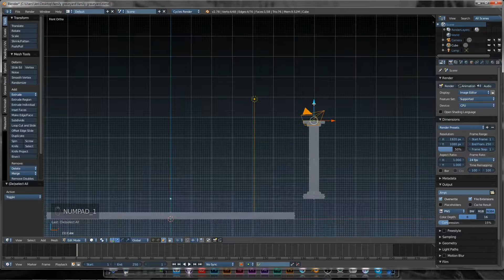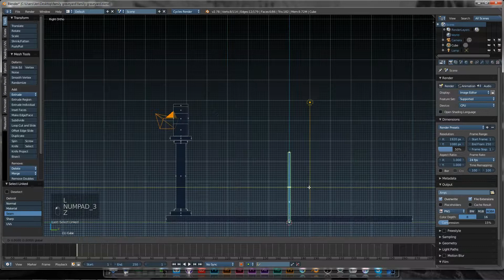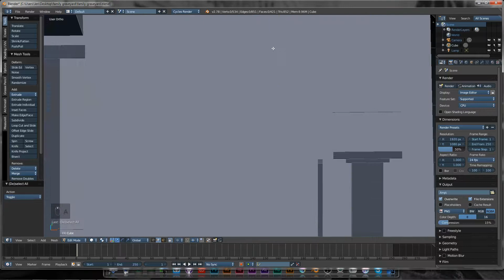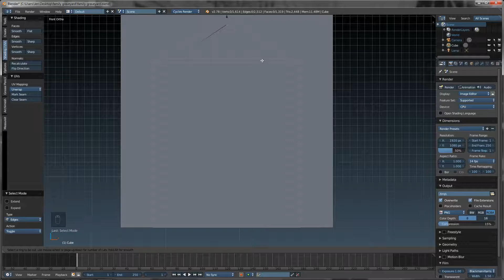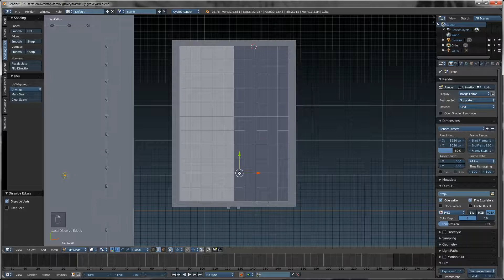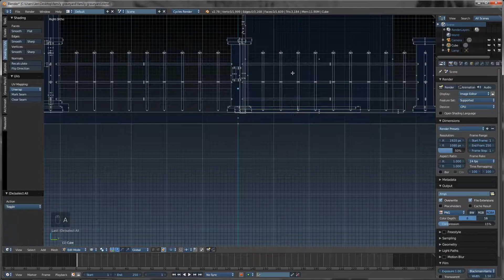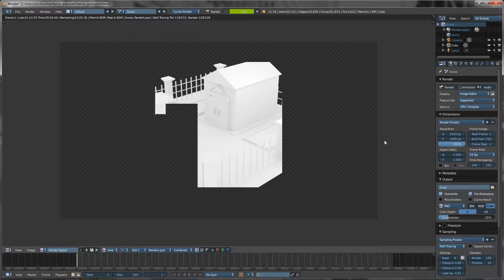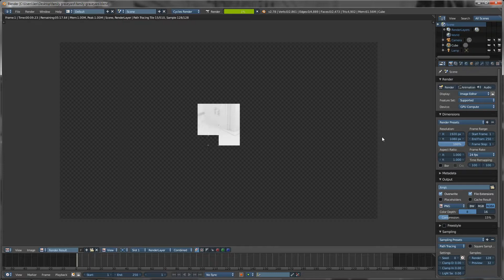Family Graveyard | Speed Modeling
The family graveyard has been a staple of many cultures around the world. Today, there are still many small family graveyards around the world that provide historical data and comfort for those still living.

I am trying to improve my modelling and texturing so any constructive criticism is appreciated.